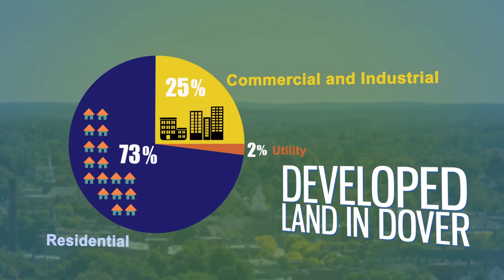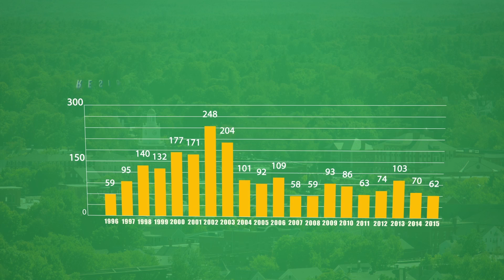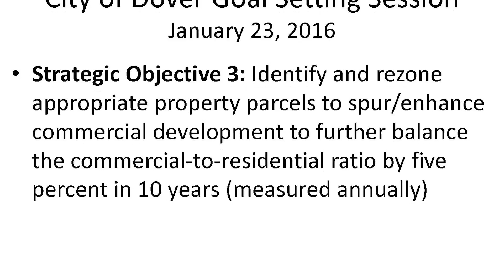Finding Balance: Rezoning and Growth in the City of Dover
A look at the rezoning process in the City of Dover. This video was part of a presentation to the Dover Planning Board on Tuesday, June 27, 2016.